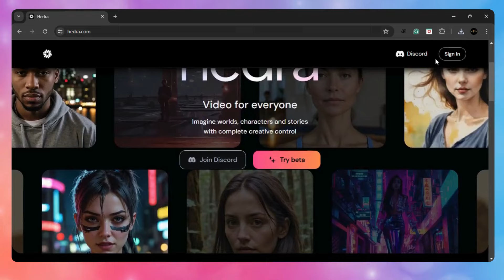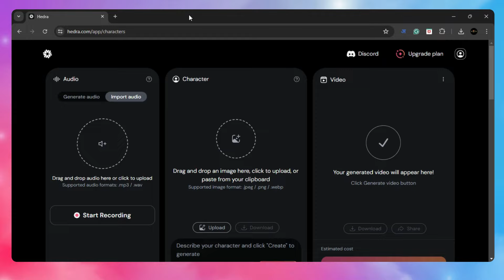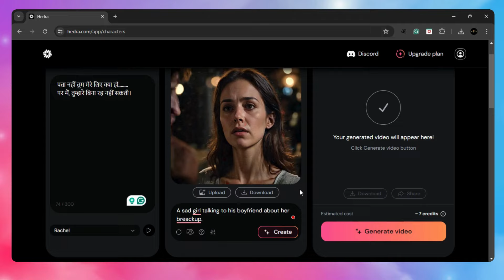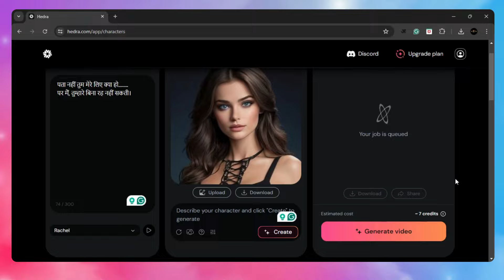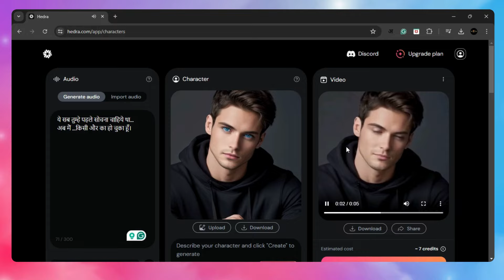Text to Video with Voice | Hedra AI Tutorial for Movies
Welcome to our comprehensive Hedra AI Tutorial! In this video, we'll show you how to effortlessly create stunning AI-generated videos from text, complete with voiceovers, using the powerful Hedra AI platform.

In this tutorial, you will learn:

How to sign up and set up your Hedra AI account.
How to input your text and select the best voice for your video.
Tips and tricks to customize and enhance your AI-generated video.
How to export and share your final video.

Why choose Hedra AI?

User-friendly interface
High-quality voice options
Customizable video features
Efficient and fast video generation
Related Questions:

How do I create videos using AI?
What is the best AI tool for generating videos from text?
Can I customize the voice in AI-generated videos?
How does Hedra AI compare to other video creation tools?

Hedra AI tutorial
AI video generator
Create videos with AI
Relevant Hashtags:

ai commercial pizza,
ai commercial burger,
ai commercial reaction,
ai commercial maker,
ai commercial generator,
how to make commercial with AI,
how ai commercials are made,
how to make commercial video using ai,
how to make a commercial video with ai
Best Free AI Video Generator
Moonvalley AI vs Competitors
Text to Video Software
Free AI Video Generator 2024
How to create videos with AI
Text to video tool tutorial
AI-powered content creation
Best free video editing tools
Video marketing trends
Easy video creation with AI
text to video converter free
text to video maker
text to video free
text to video ai free online
text to video for youtube
convert text to video free online
convert text to video app
how to convert text to video using ai
ai
free
runwayml
moonvalley ai
moon valley ai
AI Video Creation Platforms
Free Video Maker Tools